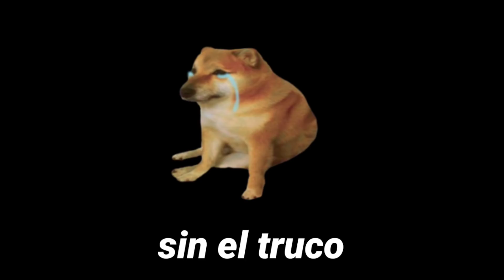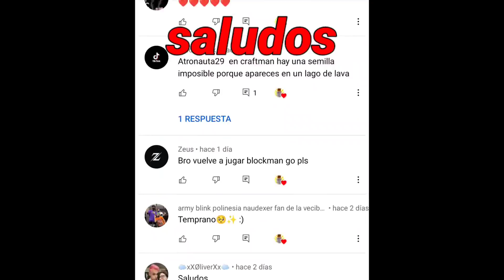¡COSAS QUE HACES MAL EN SURVIVAL CRAFTSMAN QUE DEBES SABER YA! | Astronauta 29